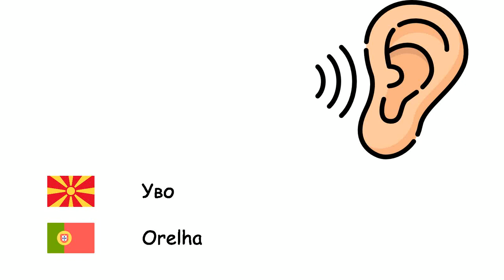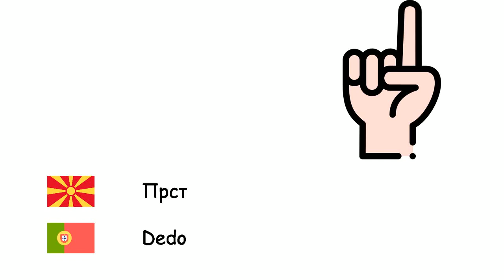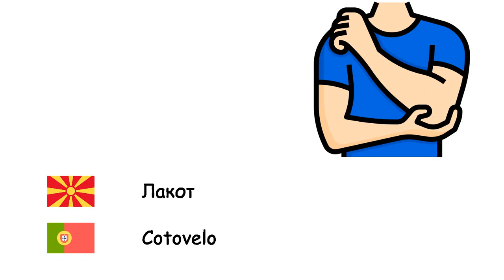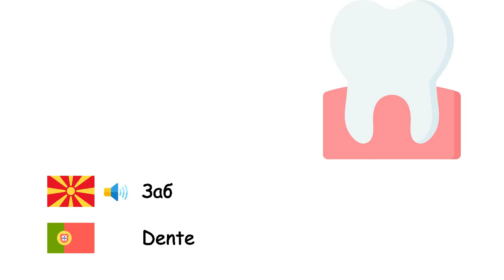Екстремитети (Португалски јазик) (mk-pt)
Fone TV
mk-pt-26
Membros (Língua portuguesa)
Дланка - Mão
Стапало - Pé
Око - Olho
Нос - Nariz
Усна празнина - Boca
Јазик - Língua
Уво - Orelha
Косата - Cabelo
Веѓа - Sobrancelha
Брадата - Queixo
образот - Bochecha
Вратот - Pescoço
рака - Braço
Рамо - Ombro
Прст - Dedo
Нога - Perna
Пета - Calcanhar
Зглоб - Punho
Лакот - Cotovelo
Палец - Polegar
Нокт - Unha
Трепките - Cílio
Стомак - Barriga
Градите - Peito
грб - Costas
Опашка - Cauda
Брада - Barba
Заб - Dente
Усни - Lábios
Челото - Testa